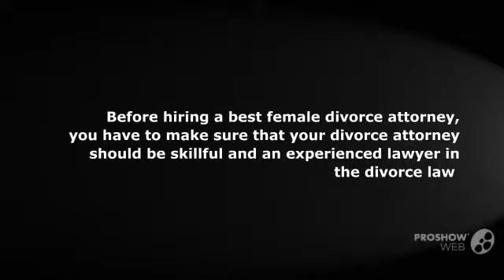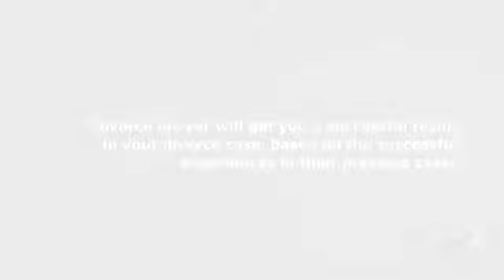Need Legal Help from a Female Divorce Lawyer in Tampa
If you have hired the best experienced female divorce lawyers for your case, then she will provide all advices and most informative tips, on how to handle your divorce case.  The most important advice for parents in the divorce case is about how to get their child custody. Moreover, divorce lawyer will work effectively to get a successful result for their clients. For more details about female divorce lawyer in Tampa,